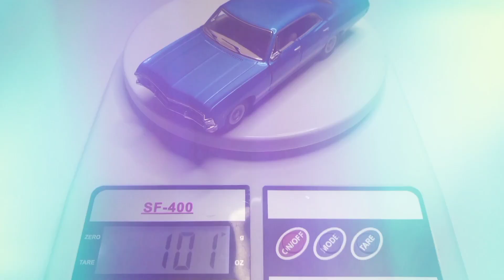1967 Chevrolet Impala Diecast Scale Model 1:43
1967 Chevrolet Impala,Scale 1:43 Diecast model.

Materials - Metal and Plastic

LICENCES TseriesMusic (on behalf of T-Series);
BMI - Broadcast Music Inc., LatinAutorPerf, TSeries Publishing, and 11 music rights societies